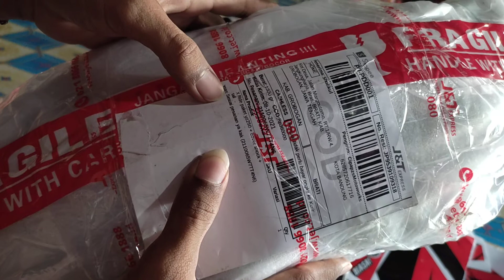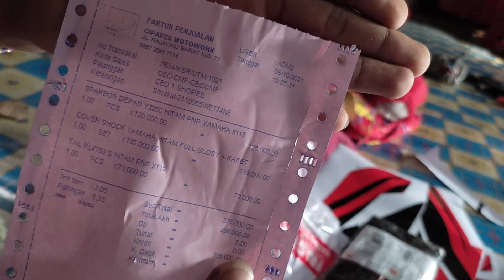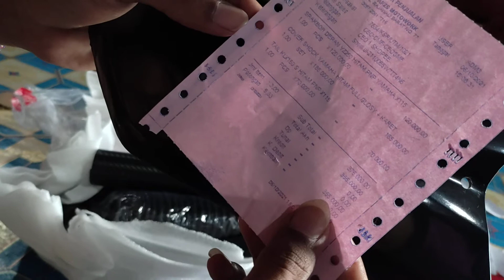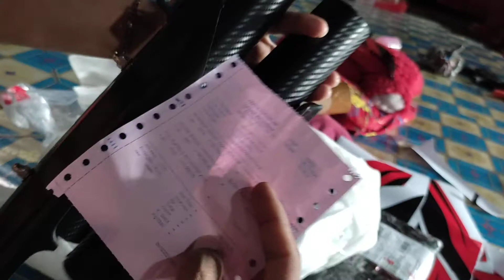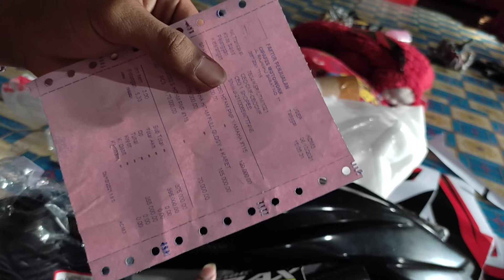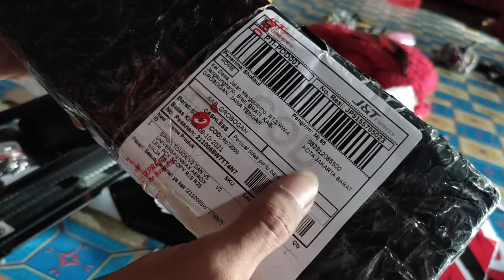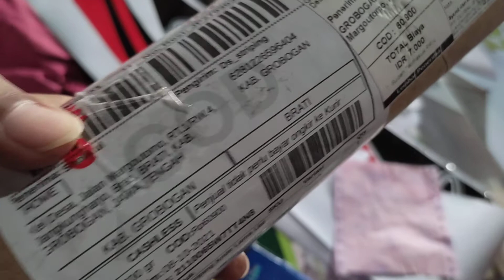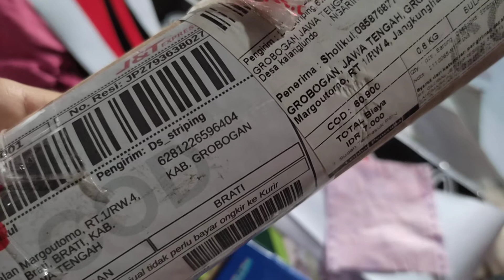Unboxing Aksesoris Motor X-ride Spakbor yz250 Dll - Paket Lengkap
1: spakbor yz250 dan buntut spakbor belakang
2: cover shok depan
3: sepion tomok
4: striping X-RIDE

semua itu habis sekitar 530rb an, alhamdulillah semua paket baik"saja.

-- untuk paket Spakbor, buntut, cover shok depan link nya ada disini